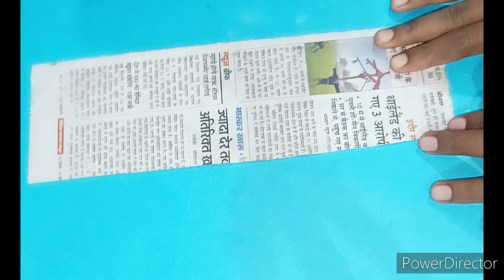DIY Home Decorations Newspaper Craft Idea/Beautiful Color Paper Flower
Wall Hanging paper flower craft/Easy paper flower craft